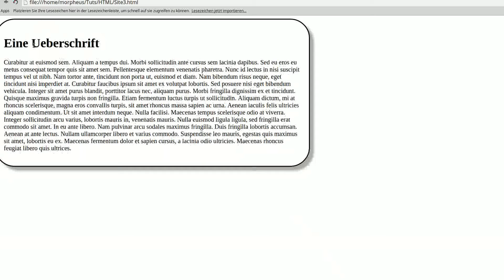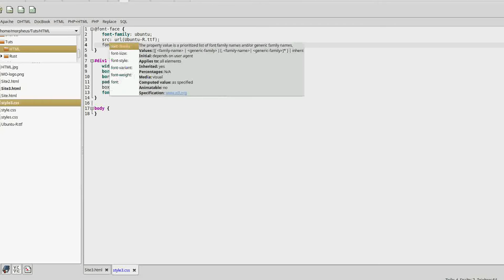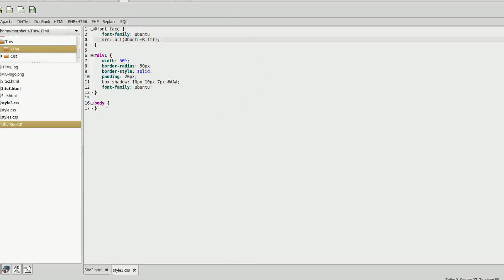CSS 3 Tutorial #15 - eigene Schriftarten verwenden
Dieses Mal verwenden wir eigene Schriftarten in der Website.